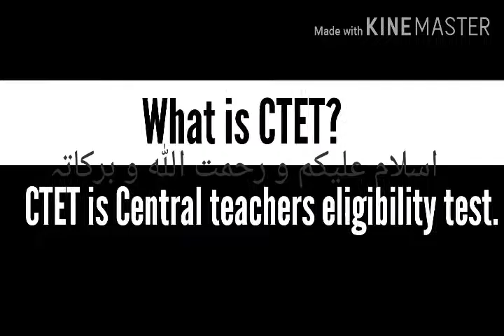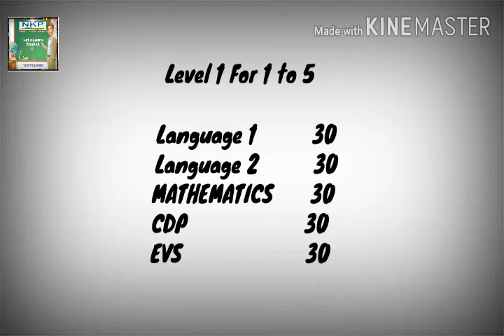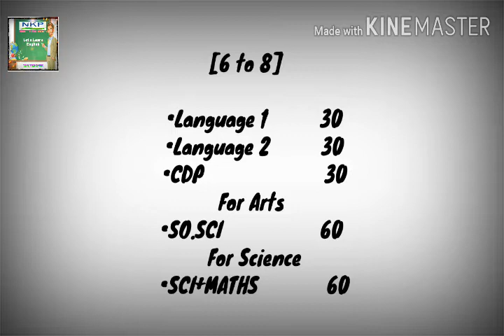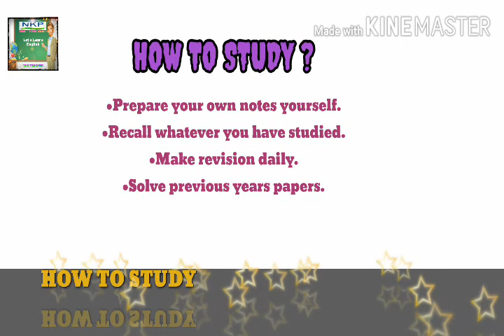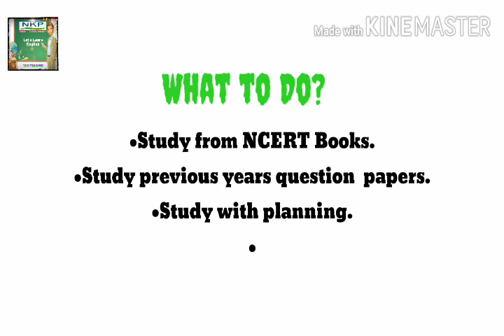Information of CTET Exam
Complete information of ctet syllabus,exam,paper patern,study method.